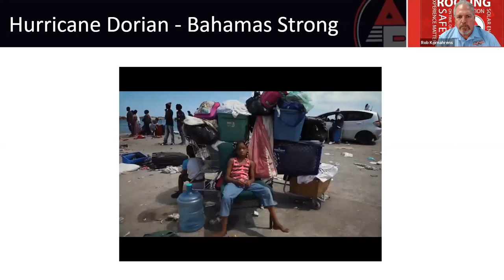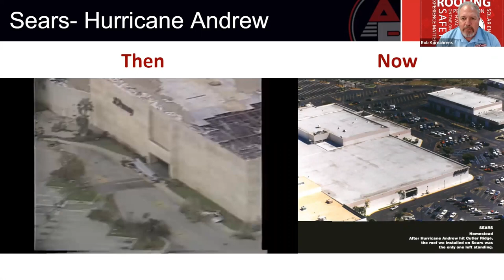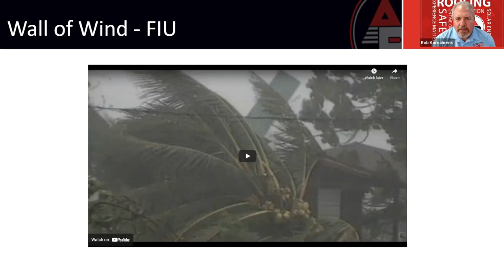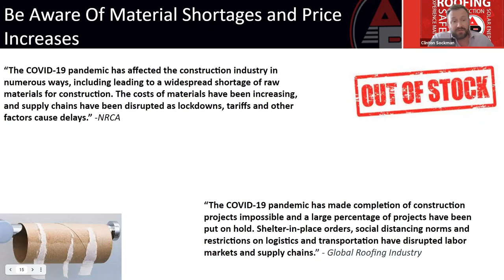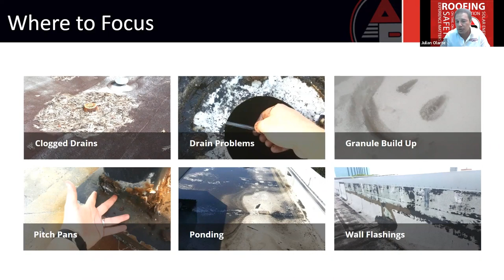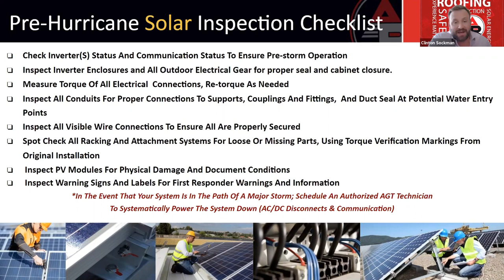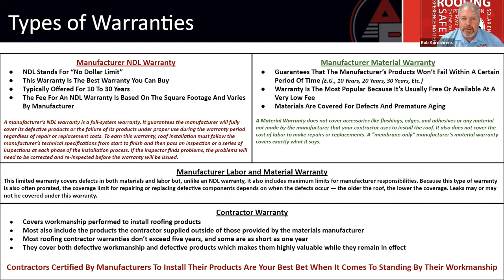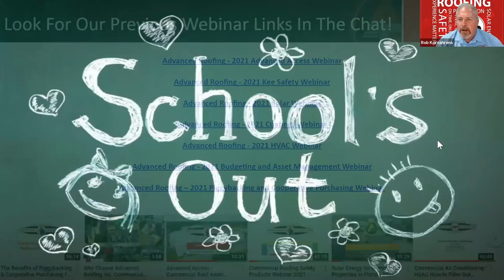Hurricane Season Preparedness - Commercial Property Florida - Roofing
Advanced Roofing Inc, commercial roofing company Florida, 2021 Hurricane Season predictions from NOAA, Lessons learned from 2020, How to prepare your Commercial Roof, rooftop air conditioning, and solar energy equipment for a hurricane or major storm in Florida, Hurricane Season preparedness checklists, commercial roof warranty, and insurance guides.